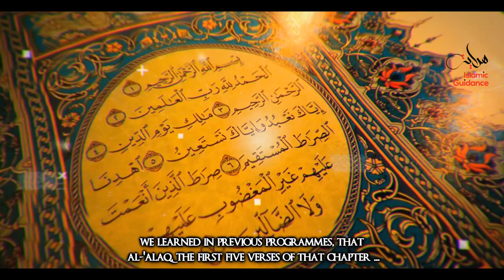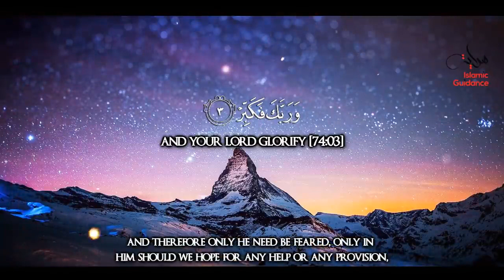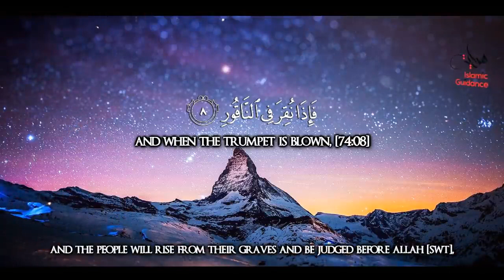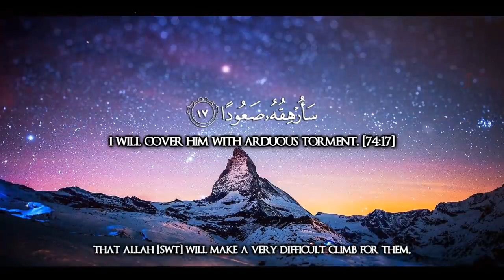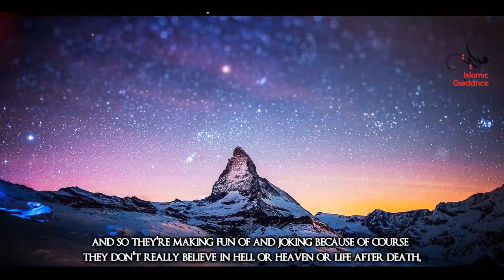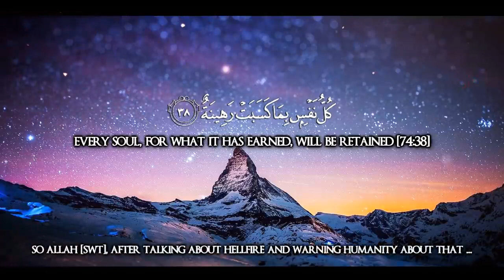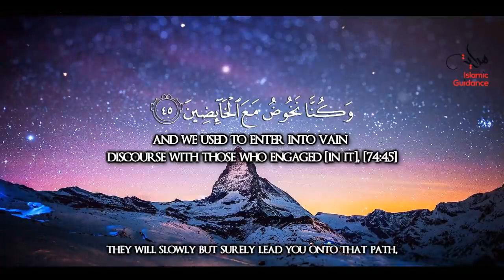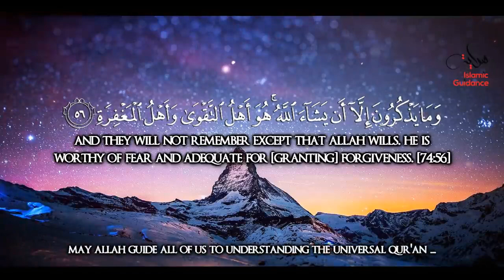Surah Al Muddaththir The Hidden Secret - Lessons from the Quran with Hadith / Tafseer.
Surah Al Muddaththir   The Hidden Secret
The Covered [1] (Arabic: ٱلْمُدَّثِّر, al-muddaththir, meaning "the Cloaked One" or "the Man Wearing a Cloak") is the 74th chapter (sūrah) of the Qur'an, with 56 verses (āyāt).
1-7 Muhammad commanded to rise and preach Islam
8-10 The judgment-day shall be a sad day for the unbelievers
11-26 God exhorts Muhammad to leave his enemy in his hands
27-29 The pains of hell described
30-34 Nineteen angels set as a guard over hell, and why nineteen are mentioned
35-40 Oath to attest the horrible calamities of hell-fire
41-49 The wicked shall in hell confess their sins to the righteous
50-55 Infidels shall receive no other warning than that of the Quran
Many well-known authors' chronologies, including that of Ibn Kathir,[3] place Surat al-Muddaththir as the second surah revealed to the Islamic prophet Muhammad, citing the hadith:

Jabir ibn Abd Allah told, I heard the Messenger of Allah – and he was narrating about the pause in Revelation – so he said in his narration: "I was walking, when I heard a voice from the heavens. So I raised my head, and there was an angel, the one that had come to me at Hira, sitting upon a chair between the heavens and the earth. I fled from him out of fear, and I returned and said: "Wrap me up! Wrap me up!" So they covered me. Then Allah, Most High revealed: "O you who are wrapped up! Arise and warn." Up to His saying: "And keep away from the Rujz!" before the Salat was made obligatory.

Sahih al-Bukhari,[4] Sahih Muslim,[5] Jami` at-Tirmidhi,[6] Musnad Ahmad Ibn Hanbal, etc.[7] Although reports exist of revelation order other than second, the thematic elements of preparation for the Day of Judgment and warnings for the non-believers are consistent with other early Meccan suras. According to Sayyid Qutb's exegesis, the first verses of this surah as well as those of Surah 73 represent Muhammad’s earliest revelations and those which prepare him for the ordeal of revelation.